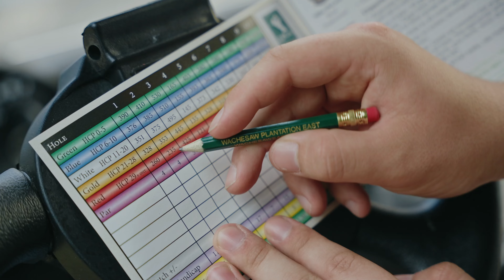"Breaking Par with Charlie Rymer" Episode 5: True Blue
Time for Charlie to take on "The Maverick"! In the first of back-to-back episodes featuring Mike Strantz's renowned South Strand designs, "The Big Timer" is at True Blue Golf Club's par-4 18th hole. It's one of the iconic finishing holes in Myrtle Beach golf, and Charlie's ready to go low. Will he post a red number here?